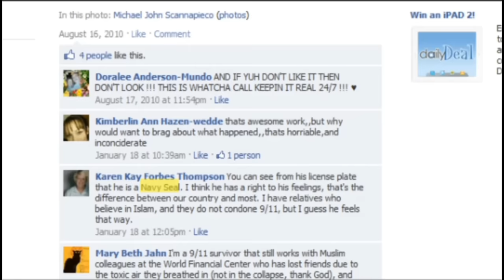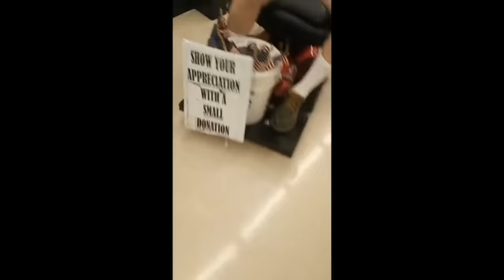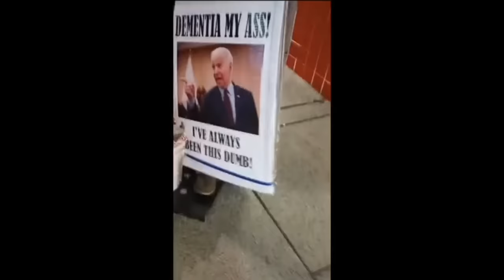May 2023 Navy SEAL Don Shipley on Mark Niemczyk StolenValor Scammer Vegas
-Video 1 (0:33-6:13) Mark Anthony Niemczyk, infamous '9/11 truck' charity fraud NJ scam artist, resurfaces in LasVegas. Don Shipley @donshipleyformerbuds131 retired US Navy Seal who busted Niemczyk for the scam, which involved Stolen Valor, with Niemczyk claiming to be a Navy SEAL, comments on new (4/28) confrontation video sent by me, @Exposing_Mark_Niemczyk
-Video 2 (6:13-11:20) Don & Diane Shipley @Navymom22 drive & talk about part 2 of video. Niemczyk confirmed scamming, hiding in plain sight in 2023.

-The backstory on Mark Niemczyk, "full circle" (13:43) a decade later

"Guilty Pleas in 9/11 Charity Scam" by Maya Rhodan
-Two men pleaded guilty to theft by deception on Monday for operating a business they claimed was a charity for Sept. 11 victims and their families. Thomas Scaligione & Mark Niemczyk reportedly sold t-shirts featuring New York police & fire department logos out of a truck and made over $50,000 which they never donated to charity, the @AssociatedPress reports.

“These con men shamelessly exploited the generosity of others, enriching themselves by diverting funds that were intended for the families of 9/11 victims,” acting New Jersey Attorney General John Hoffman said.  “These guilty pleas ensure that Niemczyk and Scalgione will carry criminal records for the rest of their lives that will bear witness to their greed and deviousness.”
Mark Niemczyk will be sentenced on March 7, according to the Associated Press, and prosecutors are set to recommend that he spend a year in county jail followed by probation. Scalgione will receive probation and may do some time behind bars for violating the terms of an unrelated probation.
The two are also being required to pay over $120,000 in fines and are permanently banned from participating in charity work.

"Men Create Bogus Sept. 11 Charity, Swipe Cash Raised" by Kathleen Hopkins-Asbury Park Press @APPvideo 2014
--Mark Niemczyk, 67, of Tinton Falls, N.J., pleaded guilty to third-degree theft by deception, and Thomas Scalgione, 41, of Stafford, N.J., pleaded guilty to conspiracy to commit third-degree theft by deception.
The guilty pleas, entered before state Superior Court Judge James M. Blaney, were related to their activities selling T-shirts and making appearances in a pickup truck custom-painted with Sept. 11 themes.
An earlier civil proceeding the New Jersey Division of Consumer Affairs brought against the men determined that they took in about $120,000 in the course of the scam through collecting donations and selling T-shirts under the guise the proceeds would benefit Sept. 11 charities and families of the victims.

"These con men shamelessly exploited the generosity of others, enriching themselves by diverting funds that were intended for the families of 9/11 victims," acting Attorney General John J. Hoffman said.
"These defendants exploited a tragedy for their personal gain, and justice demanded that they face criminal prosecution," said Elie Honig, director of the attorney general's division of criminal justice.

Niemczyk bought a pickup truck in June 2010 & had it custom painted with Sept. 11 themes, including the World Trade Center towers, the logos of the New York City police & fire departments, & the names of the first responders who perished in the terrorist attacks. Scalgione acted as the public-relations person, making arrangements to bring the truck to Sept. 11 events, at which the pair sold T-shirts & collected donations from June 1, 2010, through July 4, 2012.
The 2013 NJ indictment alleged the two men purchased hundreds of T-shirts, purchased by Niemczyk and Scalgione for $3 to $6.90 apiece, were sold for $20 apiece at the events both inside & outside New Jersey, and the pair also put out a jug to collect cash donations